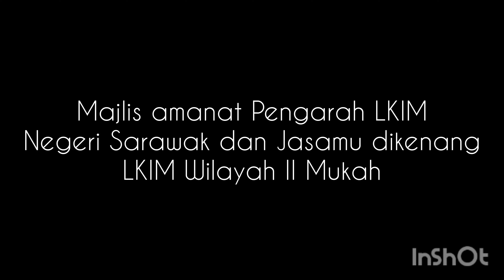Majlis amanat Pengarah LKIM Negeri Sarawak & jasamu dikenang